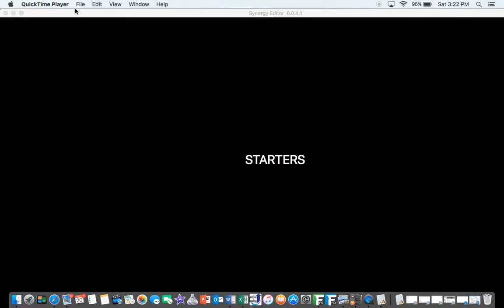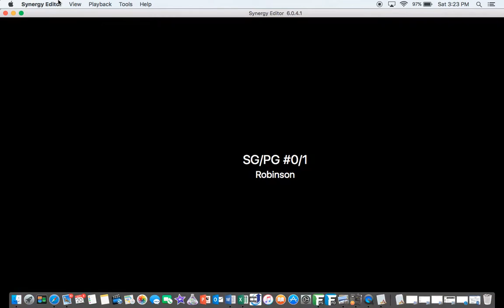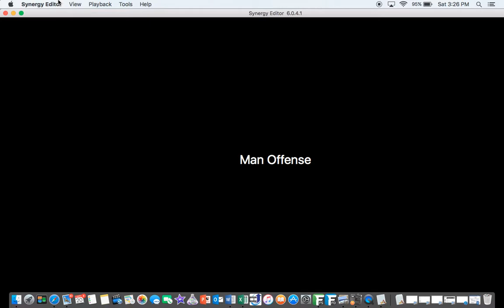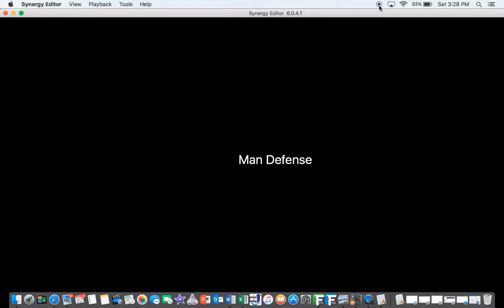VCUscout18 19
HU vs VCU scout